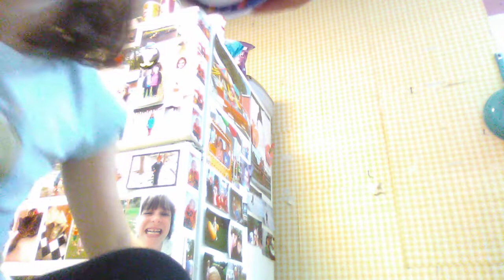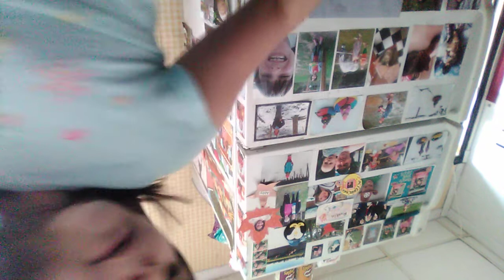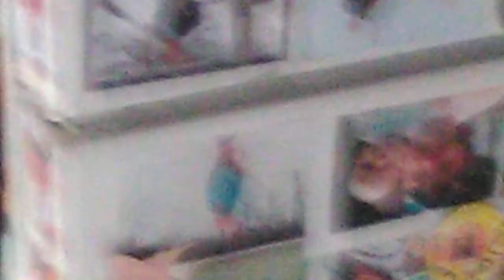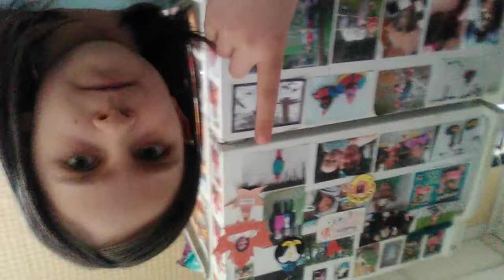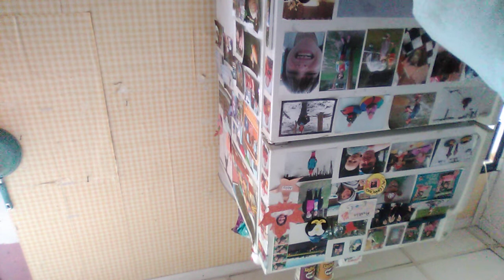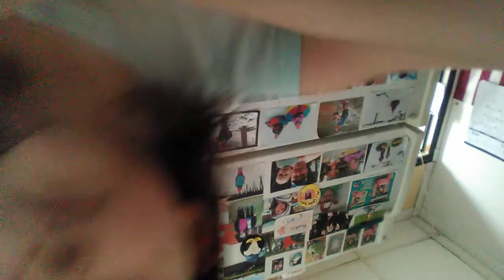Eating a popsicle and at the end watch it cause I yell at my father